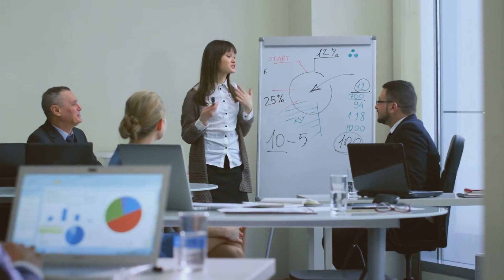[T1] Hồng Hoang Chi Ta Là Yêu Đế Côn Bằng Audio Truyện FuLL | Chương 1 - 5 | Hồng Hỏa Hỏa Hỏa Đồng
Truyện: HỒNG HOANG CHI TA LÀ YÊU ĐẾ CÔN BẰNG Tập 1
Tác giả: Hồng Hỏa Hỏa Hỏa
Thể loại: Đồng Nhân